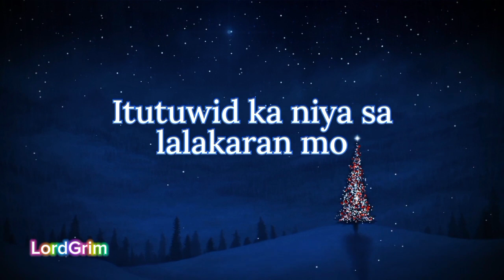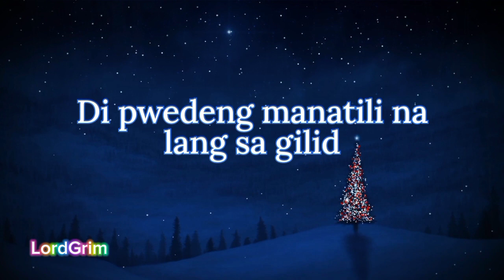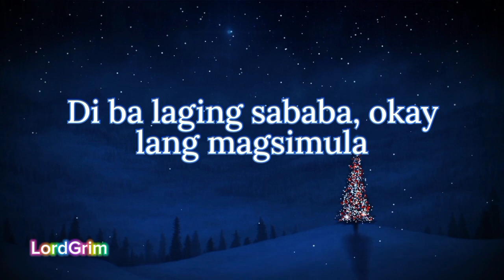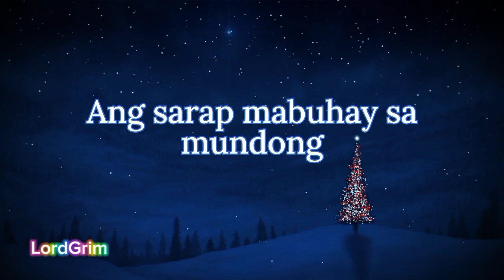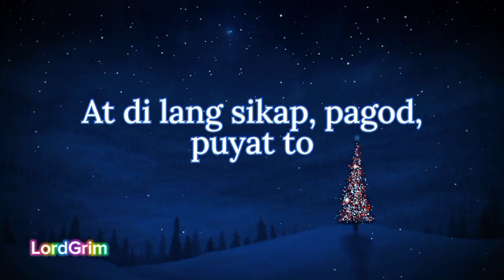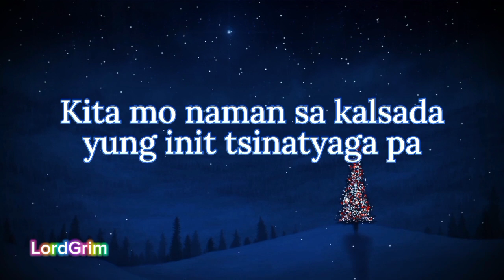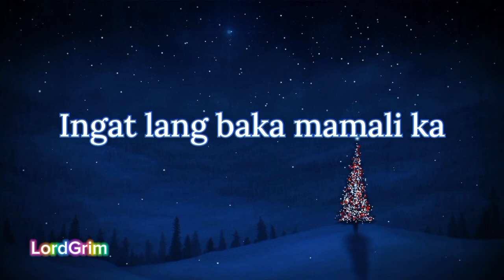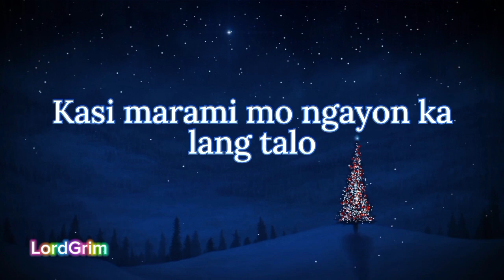REN - LOA _Walang Imposible_ feat. Romano Lyrics Video